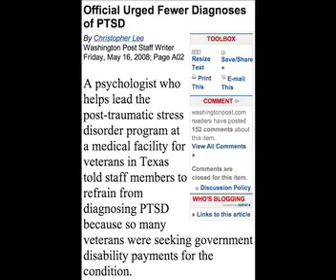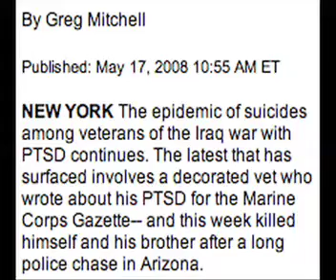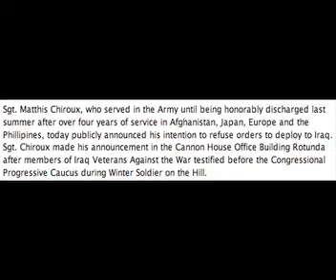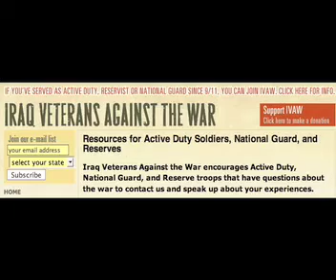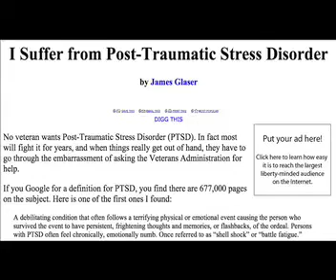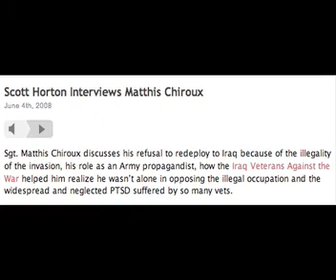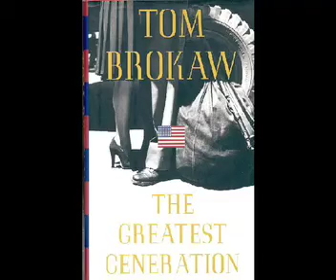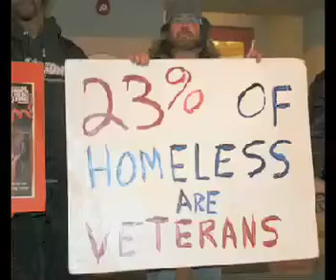Matthis Chiroux (4 of 4) by Scott Horton on Antiwar Radio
Scott Horton Interviews Matthis Chiroux

Sgt. Matthis Chiroux discusses his refusal to redeploy to Iraq because of the illegality of the invasion, his role as an Army propagandist, how the Iraq Veterans Against the War helped him realize he wasn't alone in opposing the illegal occupation and the widespread and neglected PTSD suffered by so many vets.

MP3 here. (35:26)

Sgt. Matthis Chiroux, who served in the Army until being honorably discharged last summer after over four years of service in Afghanistan, Japan, Europe and the Phillipines, today publicly announced his intention to refuse orders to deploy to Iraq. Sgt. Chiroux made his announcement in the Cannon House Office Building Rotunda after members of Iraq Veterans Against the War testified before the Congressional Progressive Caucus during Winter Soldier on the Hill.